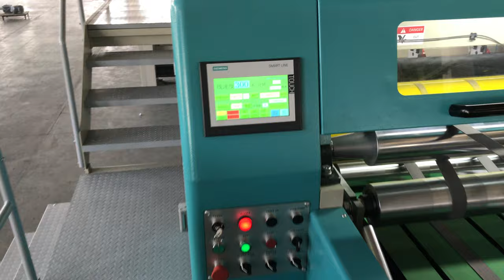Speedwell 1450 synchro-fly sheeter with 8roll shaftless unwind stands